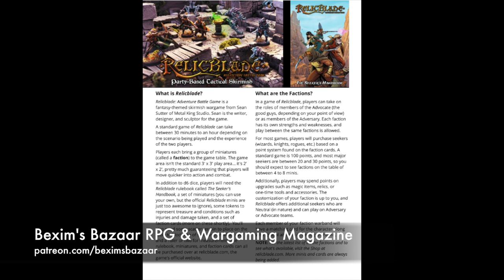Quantum Munitions Depot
I wanted to make a sci-fi structure with a flat roof but curved walls... this is the result. Very easy to make with just chipboard or thin cardboard.

If you like crafting videos and want to see more, please consider becoming a Patron over -- I'm releasing constant content that includes new videos (exclusive to Patrons), new content, new GM resources, book reviews, game reviews, photos, op-eds, and more. All for just $1 per month.

And please come and join The Tabletop Engineer Facebook page for news, additional content, and early peeks here:

Looking for a gaming magazine? Check out Bexim's Bazaar, a monthly magazine dedicated to RPGs, wargames, and more.